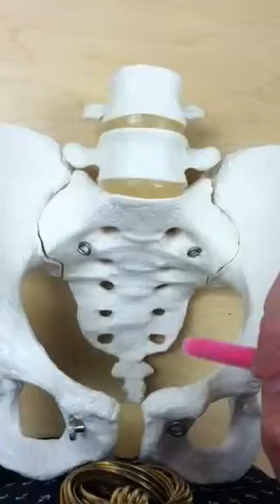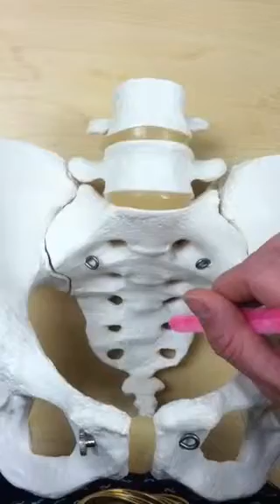Anterior sacrum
Structures to Identify:
Anterior Sacral Foramina, Sacral Ala(e), Sacral Promintory, Apex, Transverse Lines